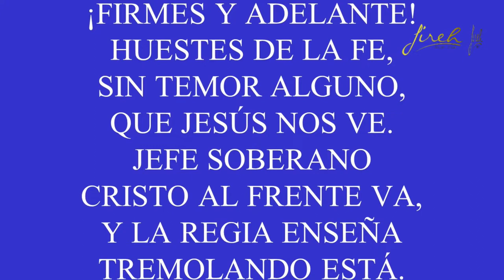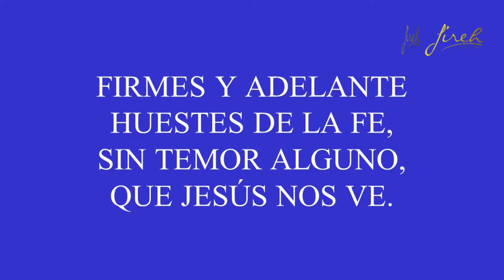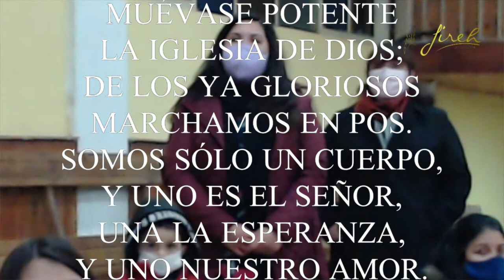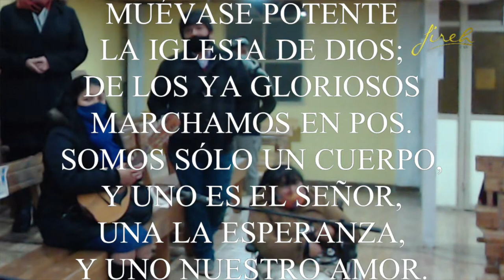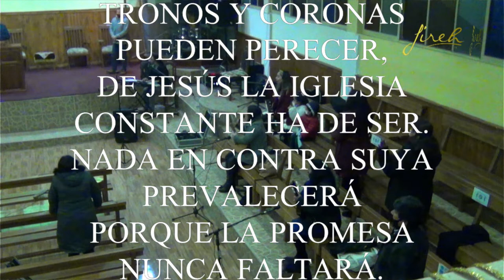Himno #85 - Firmes y Adelante | Templo Jireh Peumo